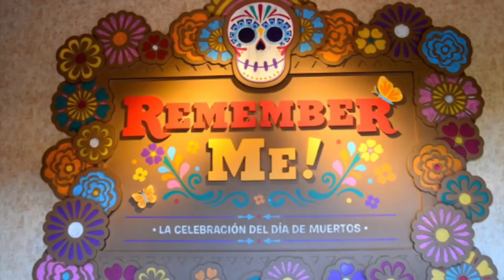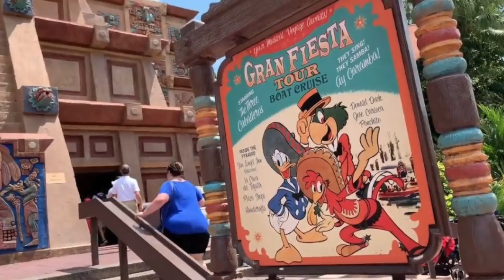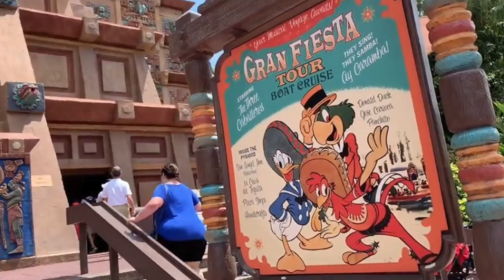COCO COMING SOON To Disney Magic Kingdoms Game! Predictions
Click Play and join me in the most magical place on mobile!
Watch as I invite more new magical characters to my storybook!

For more Disney Girl fun check out DisneyGirlGamer Blog & Instagram.

Don't miss out on the fun with Disney Girl!
More Disney Magic Kingdom Videos:

Disney Girl LIVESTREAM! WELCOME HANK! OH HI I'M DORY LOL 🐠 FINDING NEMO EVENT! Disney Magic Kingdoms

In game sound was used in this video.
Disney Magic Kingdoms (YouTube Gaming)